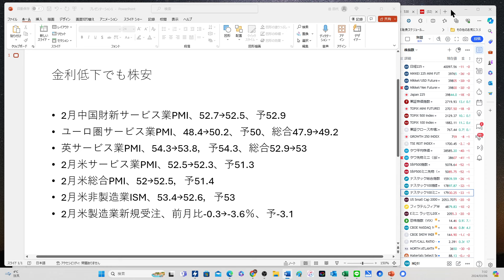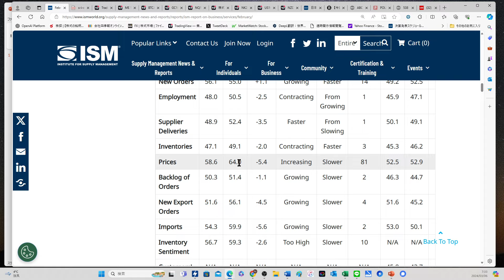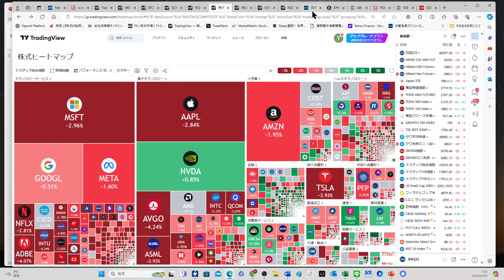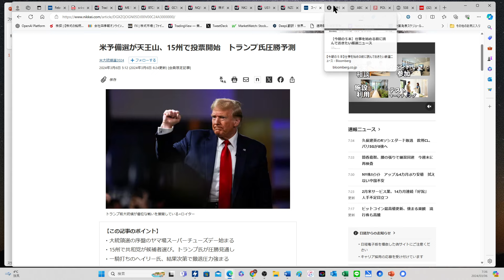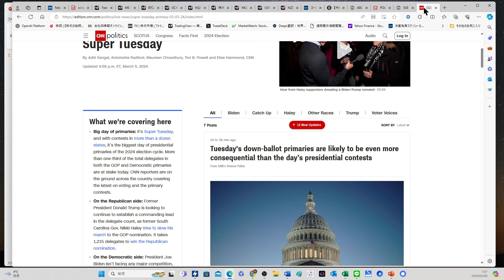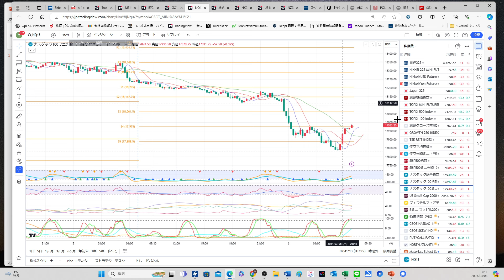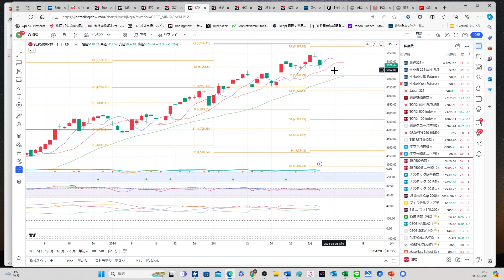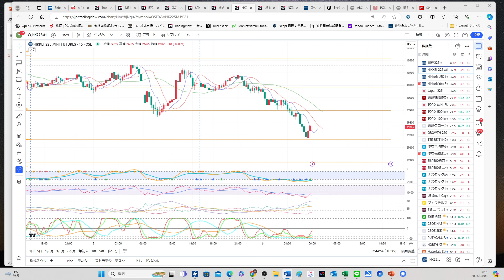【米株下落】米長期金利低下でドル安｜ビットコイン、ゴールド急騰 本日も夜ライブやります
【目次】
00:00　PMIラッシュを解説
03:50　製造業新規受注は航空機の問題か
04:55　ISMの中身を解説、新規受注は好調
06:42　米国株相場は下落
07:54　スーパーチューズデーの結果待ち
10:00　ドル円などの主要通貨ペアの分析